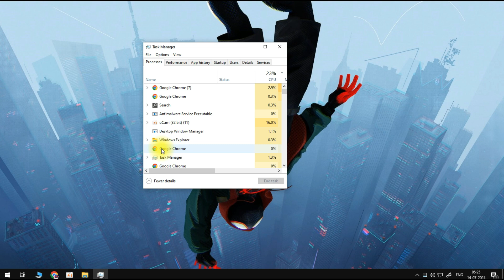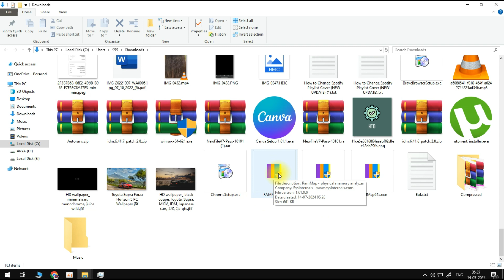How to Clear RAM Cache in Windows Laptop and PC | Speed Up Your PC/Laptop - 2024 (Quick & Easy)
Looking to clear the RAM cache on your Windows laptop or PC? This video provides a quick and easy guide on how to clear the RAM cache in Windows to super fast your PC/laptop in 2024. Follow our instructions to improve your system's performance.